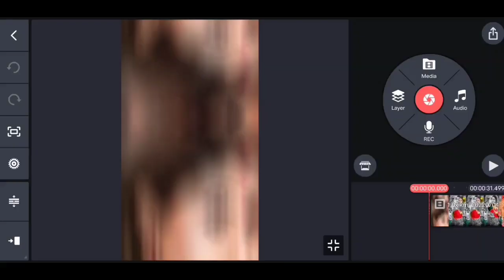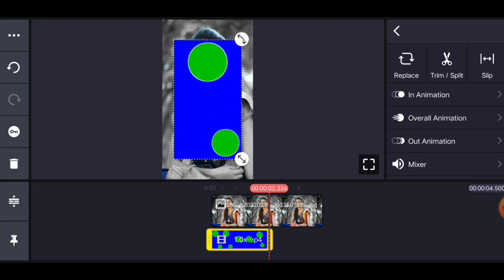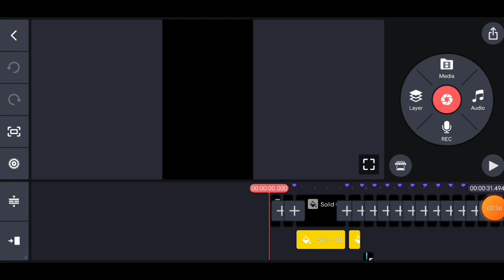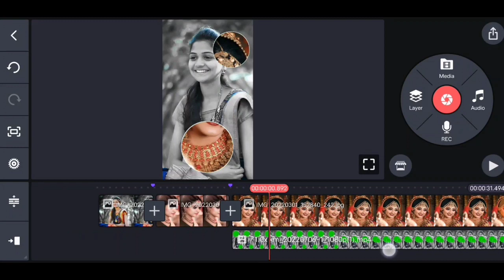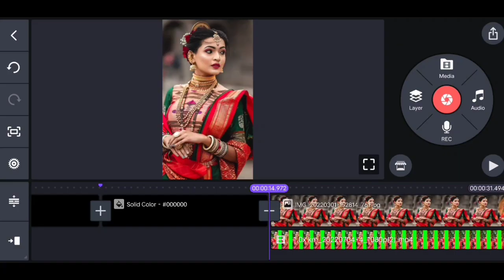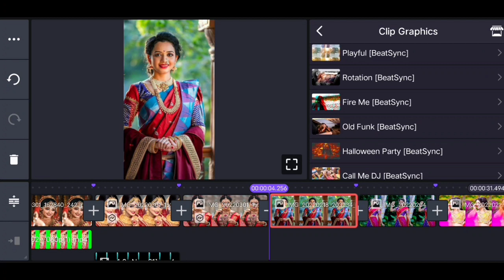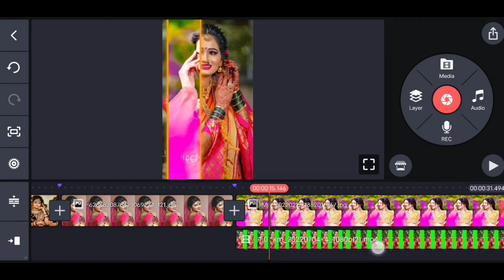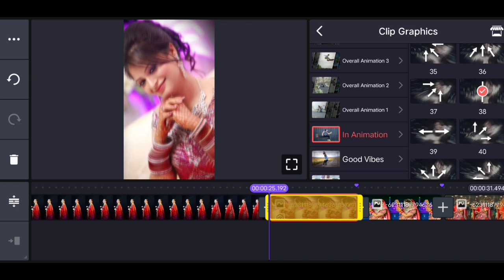New Trending Old Hindi Dj Status Editing Kinemaster Video Editing Dj Status Kinemaster Tutorial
Hello Friends,

           Mera Naam hai Murari aur main bahut bahut swagat karta hu apke aur hamare channel Mdp Ka Londa main.
                                         Dosto maine is video main Bataya hai ki kis tarah se aap kinemaster app se Old is Gold Hindi dj whatsapp status video kaise bana shakte hai to friends ummid karta hua ki apko ye video pasand ayega.

DON'T FORGET

Note :- some images, music, videos, graphics, are shown in this video may be copyrighted to respected owners, note